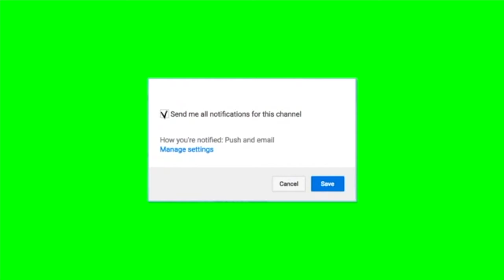Water Heater Pilot Won't Stay On... | How To Take Lock Off Gas Meter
👉 Cameras Used: Canon 5ti and/or Iphone 6

S-trong
H-umble
A-mazing
R-elentless
P-urposeful